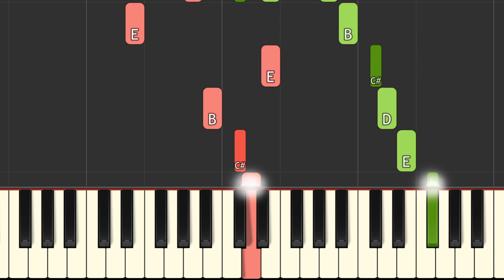The Fifers piano tutorial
The Fifers#key c song key easy piano